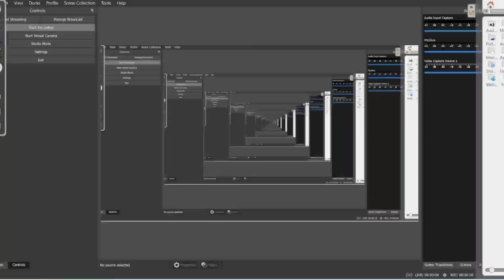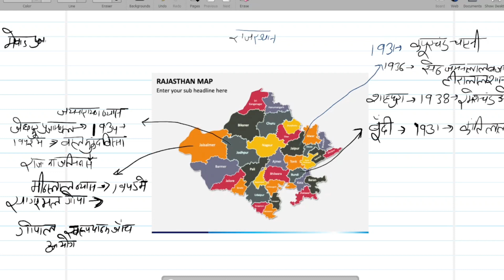राजस्थान में प्रजामंडल आंदोलन एवं उनके संस्थापक with rajasthan map ||RAJASTHAN PRAJAMANDAL ANDOLAN